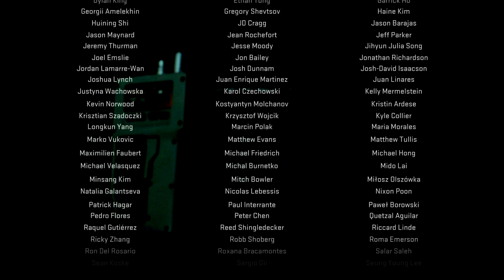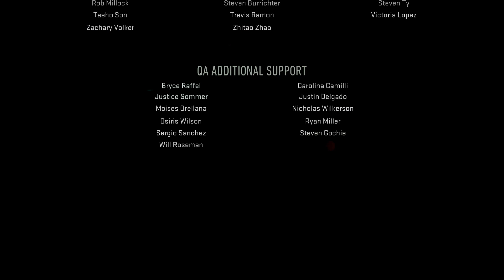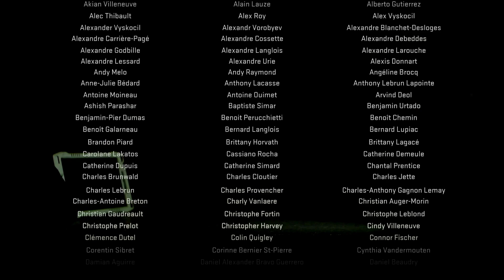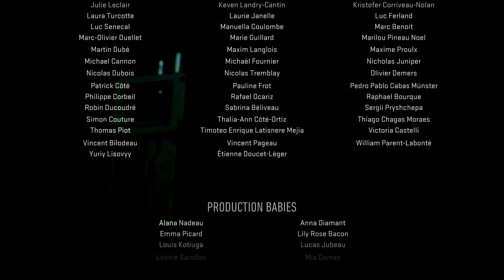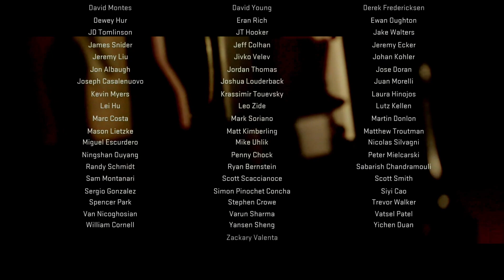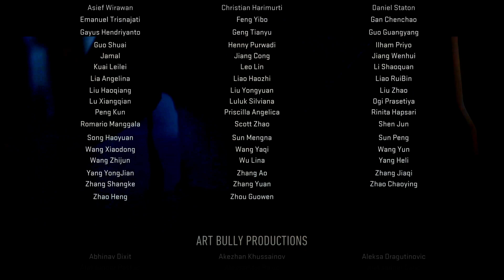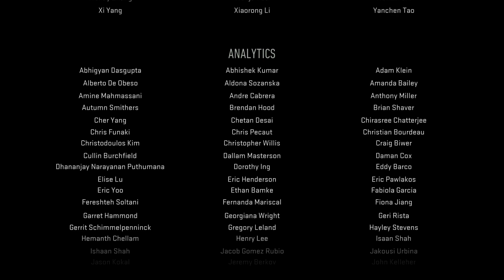MODERN WARFARE 2 Walkthrough: Executing Hassan (FINALE)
I didn’t even realize it was the end until we were up on that building😂 none the less i hope you guys enjoyed this series!!! I love you guys!! Thank you!